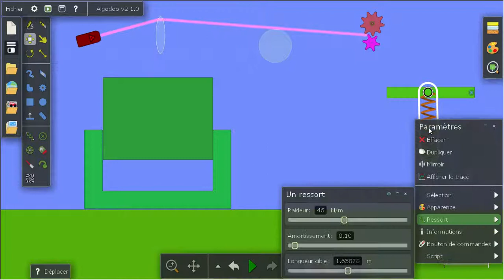Paramètres des objets Algodoo